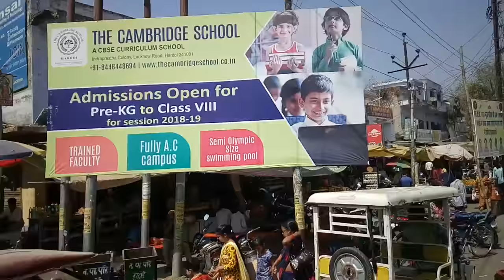Sandi Road , Hardoi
Hardoi is a city and municipal board in Hardoi district in the Indian state of Uttar Pradesh. It is the administrative headquarters of Hardoi district